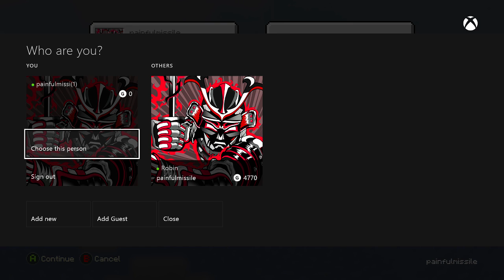Minecraft xbox one gameplay episode 1 the new beggining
welcome to my new series where me and my freind start a new gameplay also sorry about mic getting a beter one seen.

make sure to check his channel out heree wvia the link give him support to make his first vid.